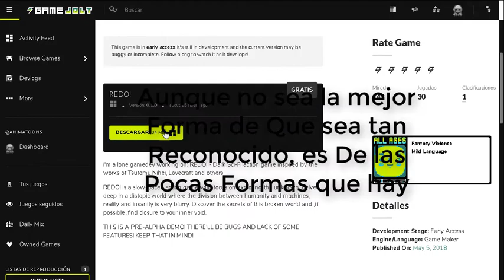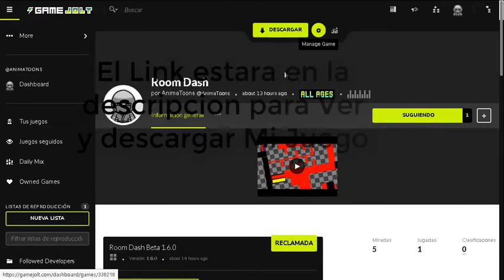Donde Publicar Tus Juegos?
Link de la Pagina web